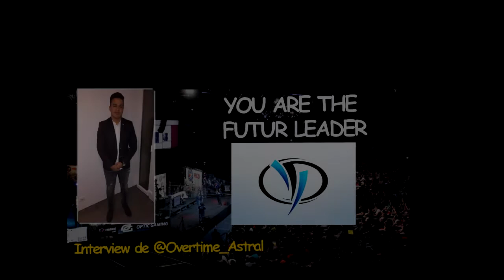[You Are the Futur Leader] Interview de @Esport_Dae !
[OPEN ME]-_-[OUVRE MOI]

La cinquième et dernière interview de ma série "You Are the Futur Leader" qui consiste à interviewer un "Leader" donc un président de structure e-sport amateur ou semi pro. Cette série ce déroulera sur 1 mois au rythme d'un épisode par semaine puis nous passeront à une autres série début janvier (ou je ferais des interviews de "tops casters" ).

Aujourd'hui je réalise l'interview de Elusia Dae, Vice présidente de la Elusia  ! Merci à elle :)